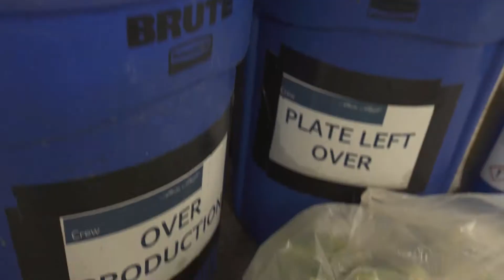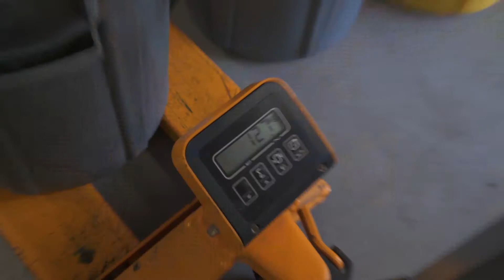EcoTrophea 2017: Siegerprojekt TUI Cruises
Seit 1987 prämiert der DRV jährlich Initiativen, die sich beispielhaft für Umweltschutz und soziale Verantwortung im Tourismus einsetzen. Im Finale 2017 hat sich das Projekt zur Vermeidung von Lebensmittelabfällen durchgesetzt – herzlichen Glückwunsch!